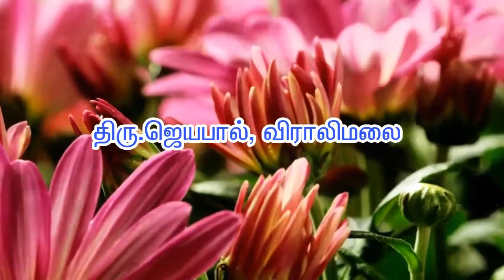குருநாதரின் அருளை பெற ஓங்காரக்குடில் வாருங்கள் - திரு.ஜெயபால், விராலிமலை